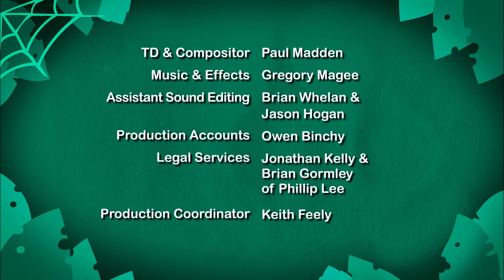TERMITE | I'm A Creepy Crawly | Little Amigo | Preschool Cartoons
Understand how termites build their colonies and digest wood.

Creepy Crawlies are slimy, squashy, stingy little pests. Or so we all think, but they've got a thing or two to say about that. All sorts of insects invite us into their alien world, right under our feet, to set the record straight.